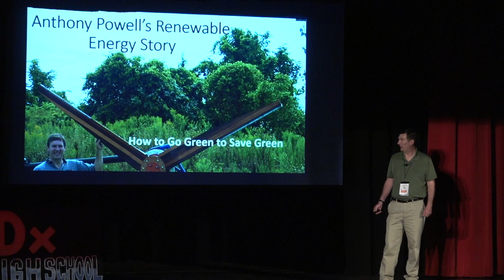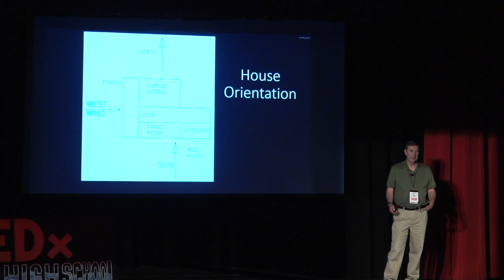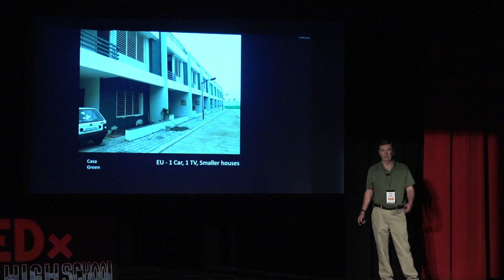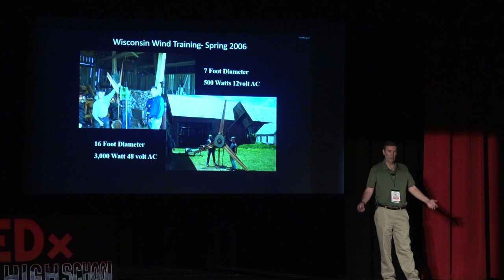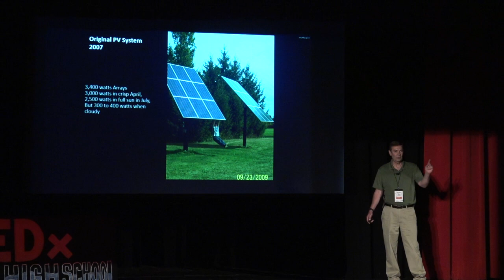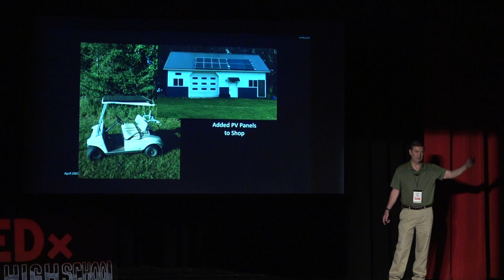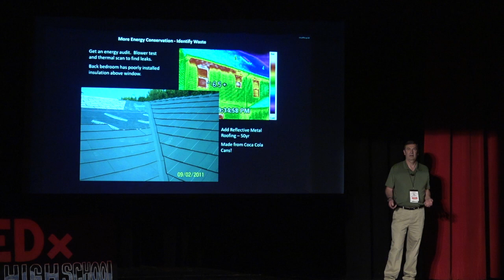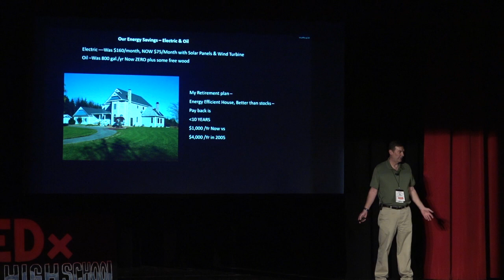How to go green to save green | Anthony Powell | TEDxHFLHighSchool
In his talk about his at-home Eco-renovations, Anthony Powell describes the implementation and functionality of various green energy technologies. Listen in to hear how you can go green at home and save some green (money) in the process! Anthony Powell - Sr. Product Engineer at Getinge(get-ing-ga) USA – Expertise- Steam heating, steam sterilization processes and ASME Pressure vessels.
Education- BS Mechanical Engineering, RIT Born in England and have lived in Europe, the Caribbean and USA.
Traveled extensively worldwide and see how others are much more energy conservative than the USA.
Activities - Tennis & Golf. Have attended many Alternate Energy Fairs and Seminars. Provide Renewable Energy tours of our Solar/wind powered home. Have provided several presentations on renewable energy.
Goal – To reduce my energy foot print and costs. Also to educate others that we can still have the good life without wasting resources. This talk was given at a TEDx event using the TED conference format but independently organized by a local community.